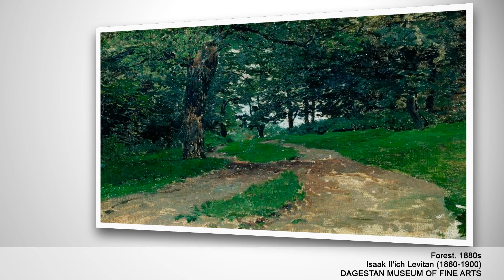Dagestan Museum of Fine Arts named after P S Gamzatova